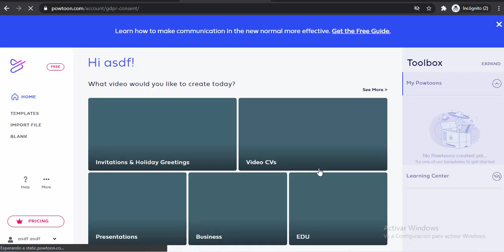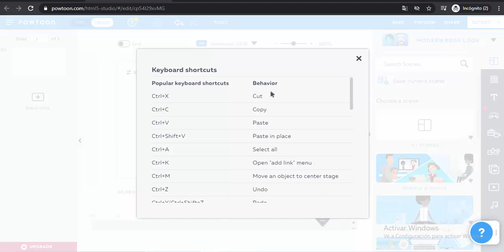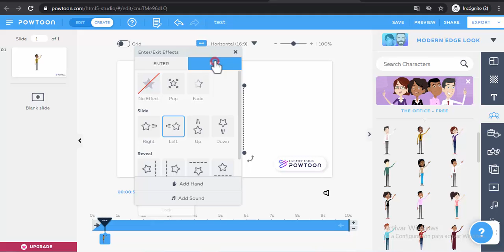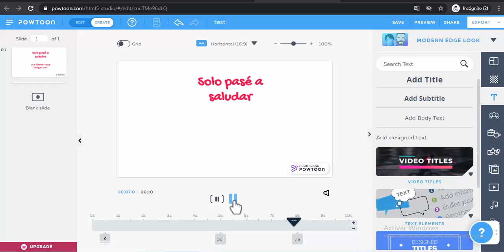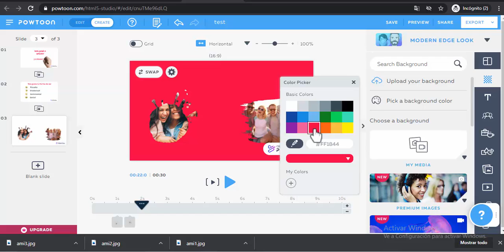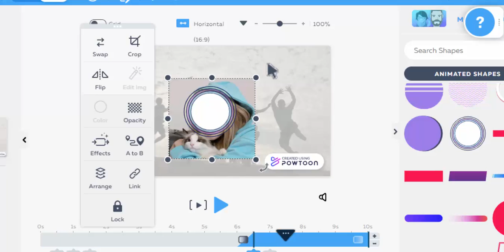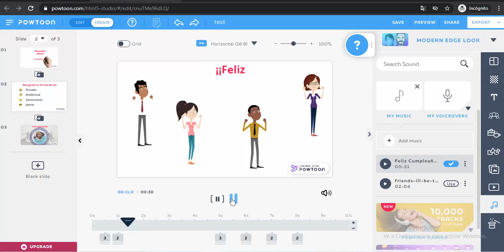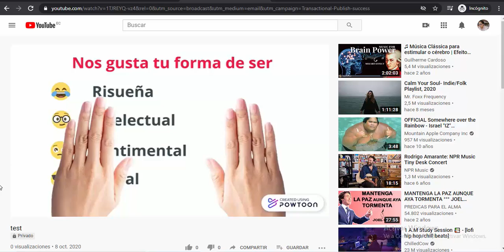Cómo hacer videos animados con powtoon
Un ejemplo básico para crear un video animado (felicitación para cumpleaños) con powtoon, considerar que no es la única plataforma , con la cuenta gratuita, el  video siempre tendrá la marca de powtoon

Ir a una parte específica del contenido:
0:00 Crear cuenta en powtoon
1:45 Ubicar opciones y menús
2:53 Agregar personaje (opciones y efectos)
5:08 Establecer el tiempo de cada elemento
5:20 Agregar texto (opciones y efectos)
6:45 Agregar emojis (herramienta/menú formas)
7:38 Agregar marcos de imágenes (subir imágenes)
8:38 Agregar fondo a la diapositiva (color o imagen)
9:52 Agregar formas animadas
11:18 Agregar sonido
12:10 Transiciones entre diapositvas
12:49 Subir el video a youtube
13:45 resultado